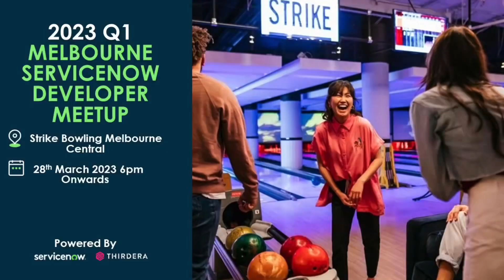2023 Q1 - Melbourne ServiceNow Developer Meetup @ Strike Bowling Melbourne Central